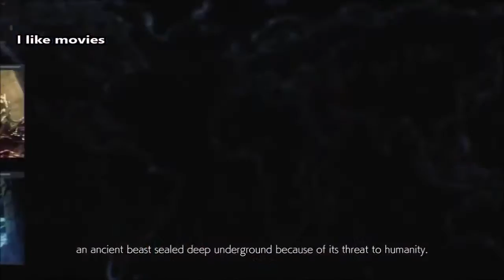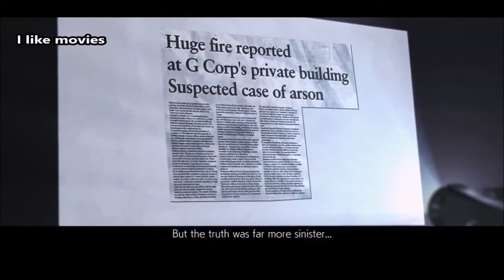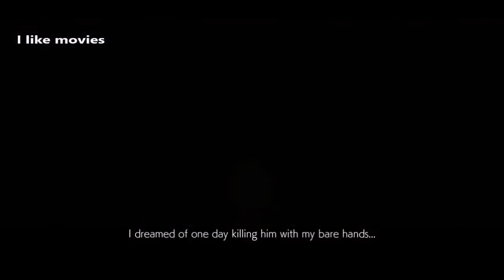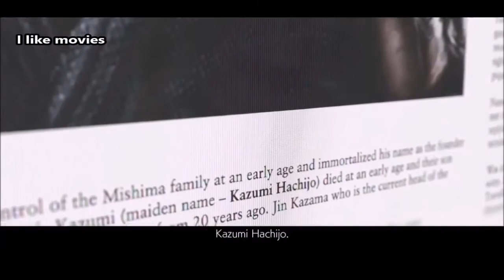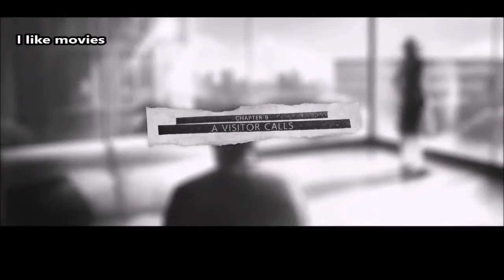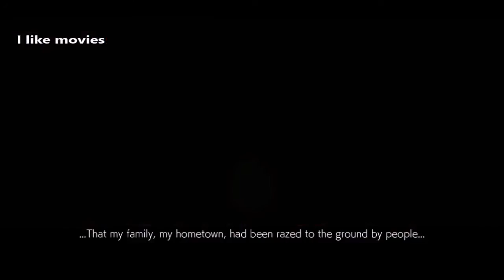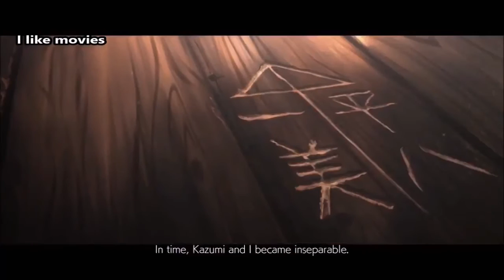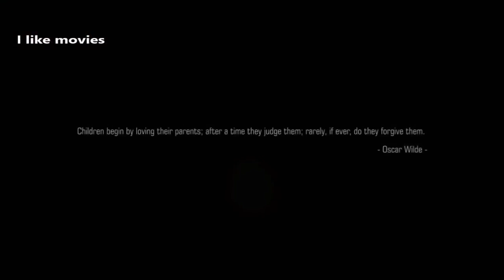Tekken vs Street Fighter Legend of Fist and Fury Full Movie 2017 HD